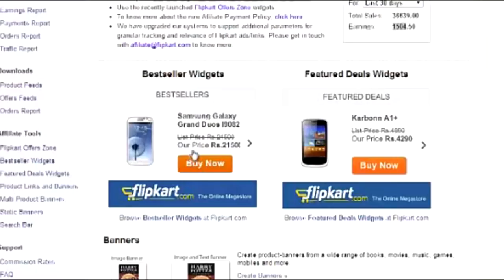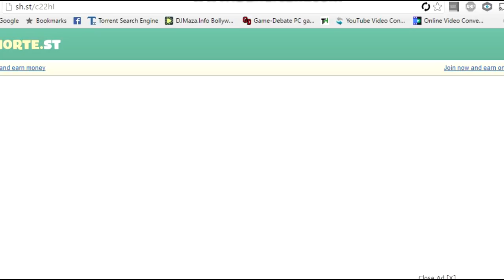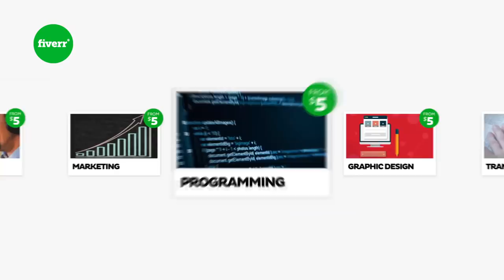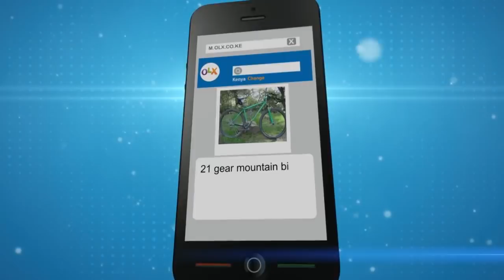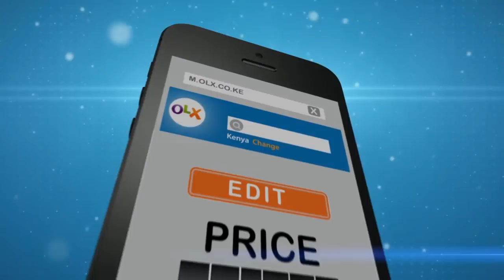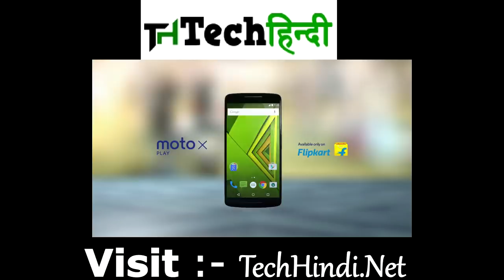How To Make Money Online In India 2020 (corona quarantine)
10 Easiest Ways To Make Money Online corona quarantine 2020 Internet India | ऑनलाइन पैसे कैसे कमाए. 2017 Earn Real Money Best ways in hindi easy explained

In this video i have found out Top 10 Best Easy Ways To Earn Money Online in India by doing some research and effort... so have a look

वीडियो में मैंने काफी प्रयास करके ओर रिसर्च करके हमारे भारत में पैसे कमाने के १० सबसे आसान और कामियाब तरीके ढूंढ निकाले है जो में आपसे शेयर करना चाहुंगा।